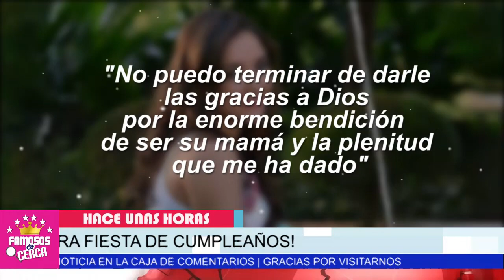⛔ 𝗡𝗢 𝗖𝗥𝗘𝗘𝗥𝗔𝗦 𝗟𝗔 𝗦𝗢𝗥𝗣𝗥𝗘𝗦𝗔 Que Sherlyn Le Dio a Su Hijo 𝗘𝗡 𝗦𝗨 𝗖𝗨𝗠𝗣𝗟𝗘𝗔Ñ𝗢𝗦 😱📌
Mira como fue la preciosisima fiesta de cumpleaños de André

 BIENVENIDOS!!!
suelta la sopa
televisa
exclusivas
venga la alegria
tv azteca
polemica
chismes
Entertainment
farandula mexico